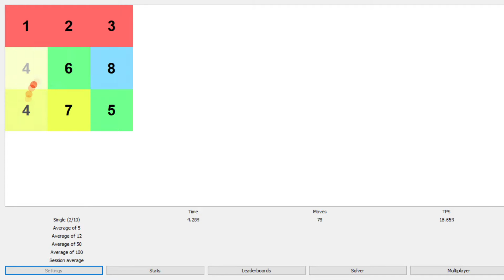8 puzzle x10 in 12.771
[former WR]
extremely bad
1. 0.438, 13 moves, 29.680tps
2. 1.907, 33 moves, 17.304tps
3. 2.112, 40 moves, 18.939tps
4. 0.830, 10 moves, 12.048tps
5. 1.314, 25 moves, 19.025tps
6. 1.624, 30 moves, 18.472tps
7. 0.868, 13 moves, 14.976tps
8. 1.426, 29 moves, 20.336tps
9. 1.284, 20 moves, 15.576tps
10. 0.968, 16 moves, 16.528tps